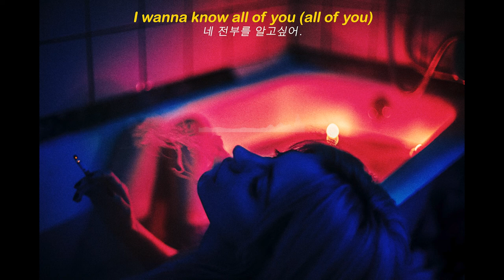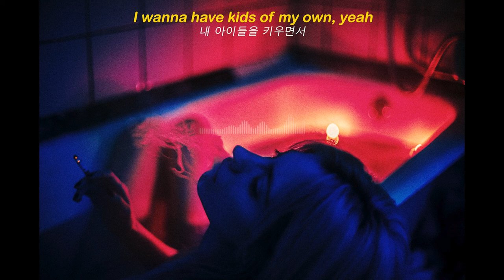FROZT, Andrew A - Sleeping Till Noon (feat. Moav) (lyrics ENG/KOR) 한글가사, 해석 [NCS Release]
Love Traveler.